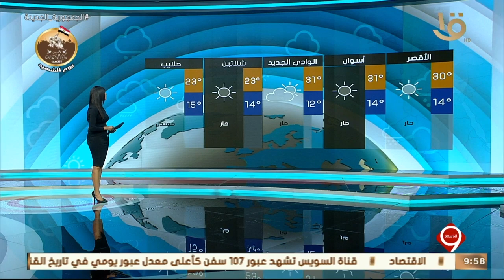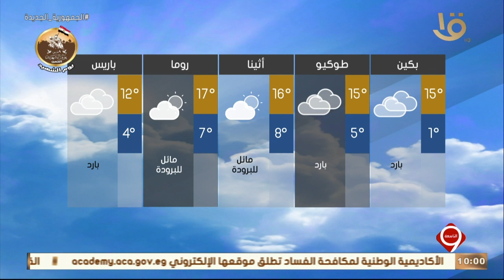نشرة التاسعة | بيان بدرجات الحرارة المتوقعة غدا